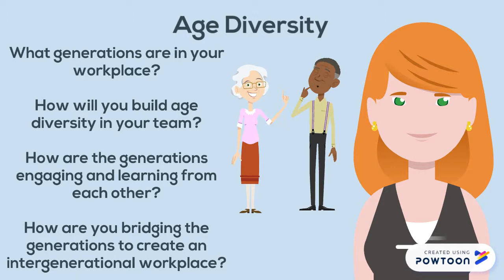Age Diversity in the Workplace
Diversity in the workplace includes age diversity. Teamwork means learning how to work together effectively.
Today, there is age diversity in the workplace and mature workers are here to stay. Things to consider when building an intergenerational workplace. -- Create animated videos and animated presentations for free.  PowToon is a free tool that allows you to develop cool animated clips and animated presentations for your website, office meeting, sales pitch, nonprofit fundraiser, product launch, video resume, or anything else you could use an animated explainer video. PowToon's animation templates help you create animated presentations and animated explainer videos from scratch.  Anyone can produce awesome animations quickly with PowToon, without the cost or hassle other professional animation services require.